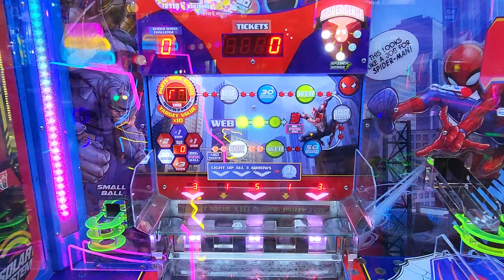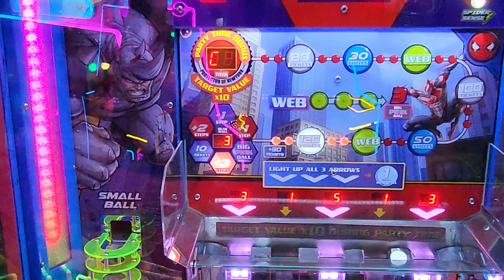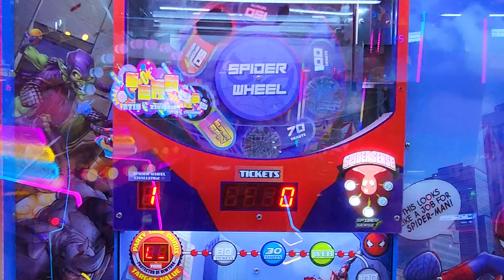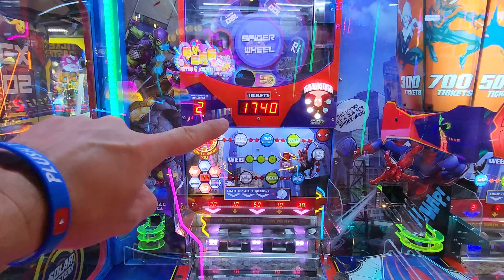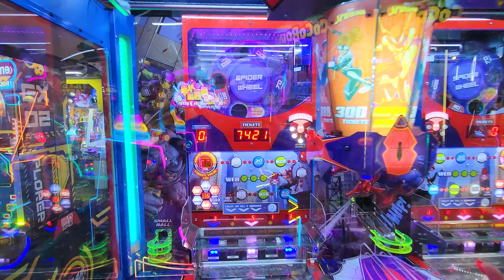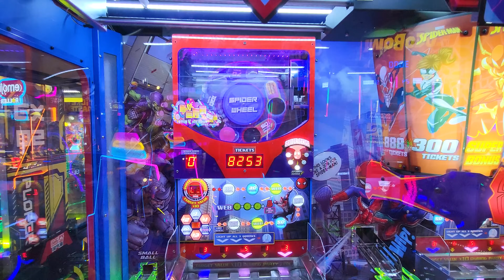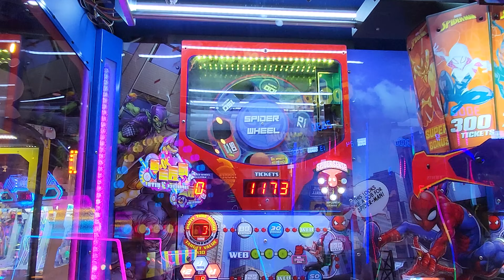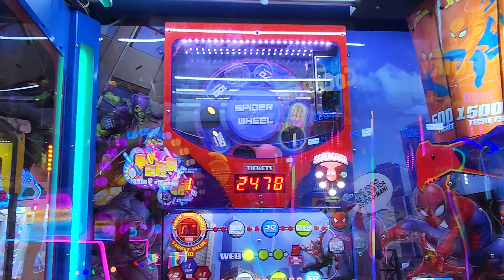We Found a Spider-Man Arcade Game and Won the Huge Super Bonus!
Today we played the new Spider-Man Coin Pusher arcade game at Cow Play Cow Moo in Singapore! We have never seen this game anywhere else, so we had to give it a try. Our spider sense was tingling throughout this video as we were winning tickets like crazy! We were even able to win the SUPER Bonus! We will definitely have to play this Spider-Man arcade game again in the future!

Played at:
Cow Play Cow Moo Singapore!
3 Temasek Boulevard, Suntec City @Basement 1 Store B1-150 Hall A

We Found a Spiderman Coin Game and Won the Huge Super Bonus!